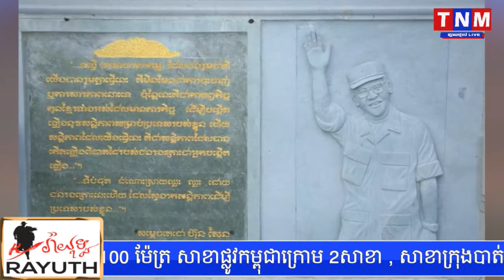យប់នេះ សម្តេចតេជោ និងសម្តេចកិត្តិព្រឹទ្ធបណ្ឌិតនឹងអញ្ជើញចូលរួមឆ្លងឆ្នាំនៅវិមាន ឈ្នះ ឈ្នះ